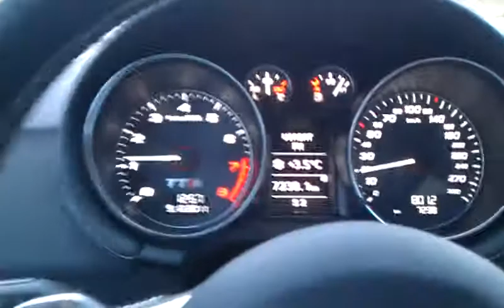Audi TTS 2.0 TFSI 272HK Quattro 0-100-0km/h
Audi TTS 2.0 TFSI 272HK Quattro 0-100-0km/h on Vorsprung Tour at Audi Järva Krog